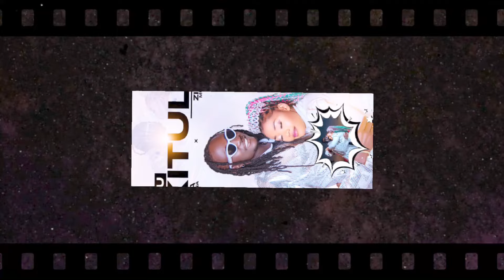ZIZA BAFANA - MUKITULI FT ZINC MUSIC (Official Music Visualizer🇺🇬2024)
LATEST UGANDAN MUSIC 2024